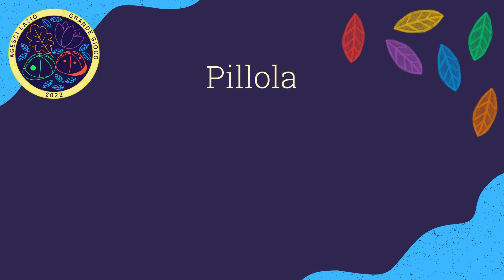Grande Gioco Regionale - Pillole per i capi #1